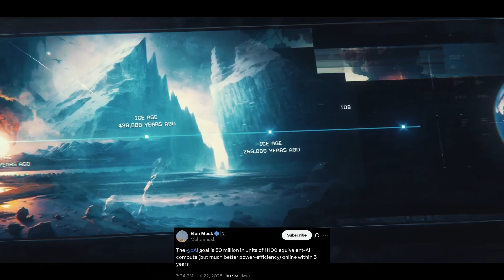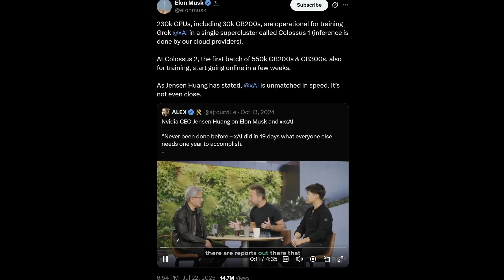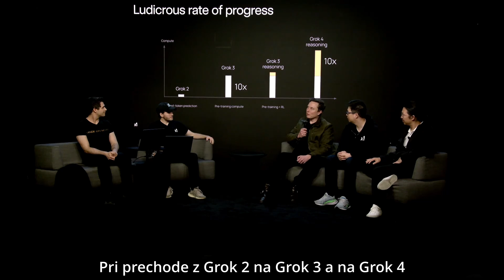Nadzvuková Tsunami Najsilnejšej AI Planéty | GROK xAI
Keď xAI dokončí Colossus 2, budú mať vyše 11-násobne viac výpočtovej sily ako ďalších 9 najväčších AI superpočítačov ...dokopy.